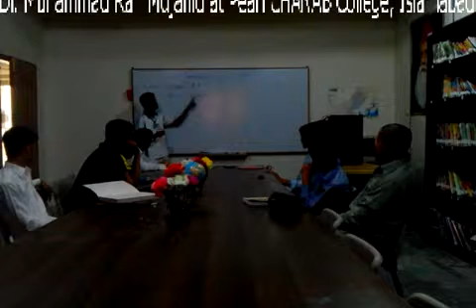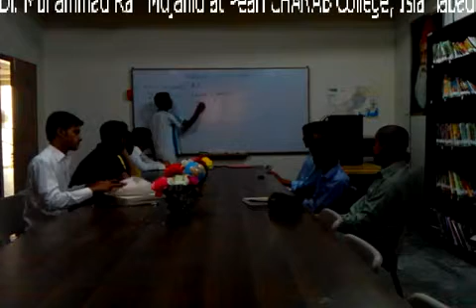English Conversation | SILAH | PCC Campus | Islamabad | 2015 | Dr. M Rafi Mujahid | 87